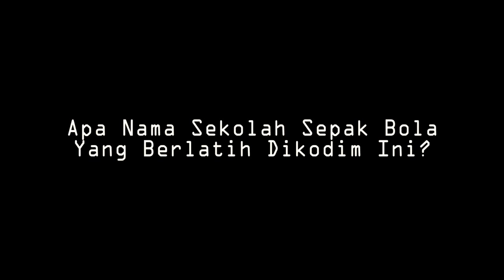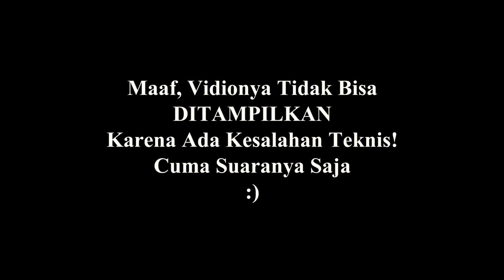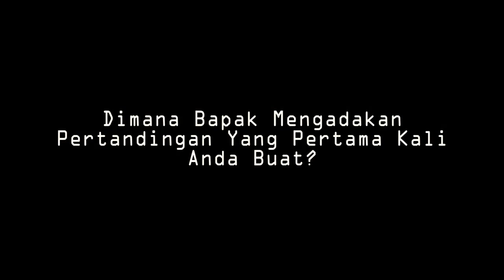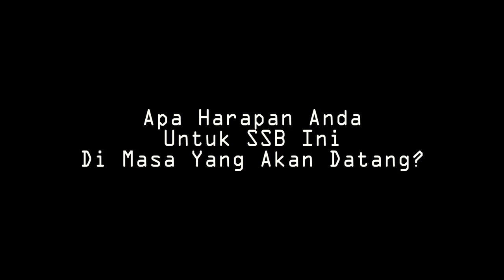Sekolah Sepak Bola Ketapang, SSB ABINDIM - Hasil Wawancara bersama Coach ABINDIM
Salah Satu Sekolah Sepak Bola yang ada di Kabupaten Ketapang Kalbar, Membina Anak-Anak Generasi Muda yang bertalenta dan Berprestasi .